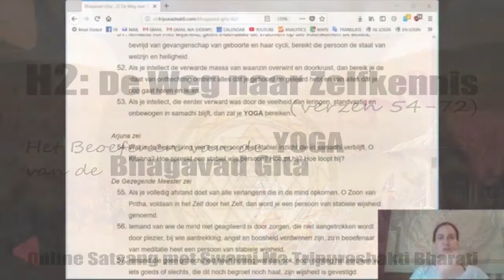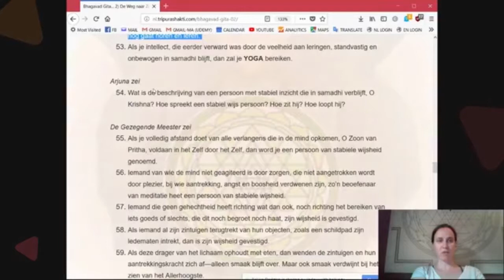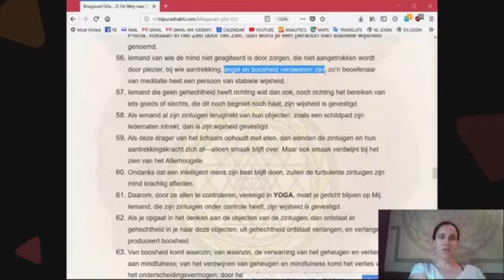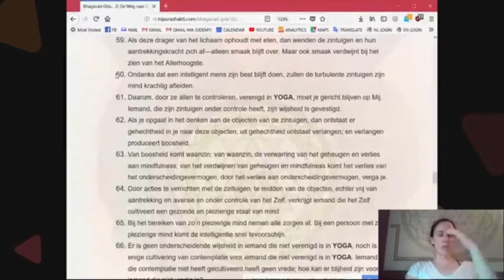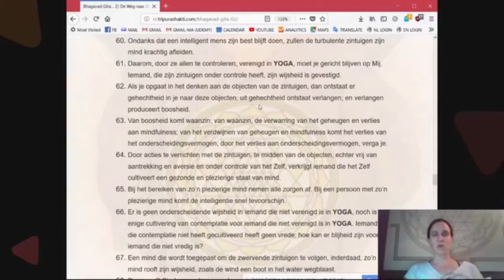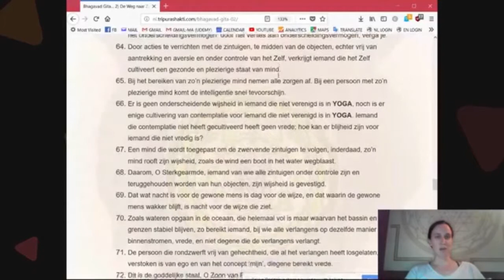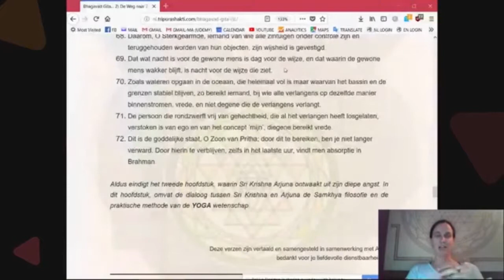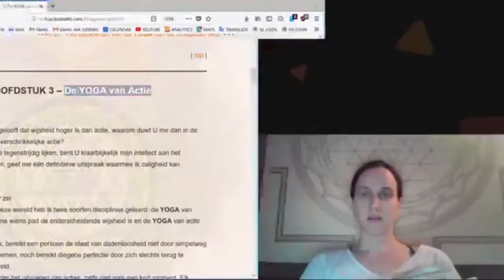Het Beoefenen van de YOGA van de Bhagavad Gita - H2 (Deel 3)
H2: De Weg naar Zelfkennis

Online Satsang rondom de Nederlandse vertaling van de Bhagavad Gita, zie de gehele vertaling

Wil je meedoen met soortgelijke satsangs?
Bezoek de Facebook groep: Bhava Ashram Satsang voor alle informatie.